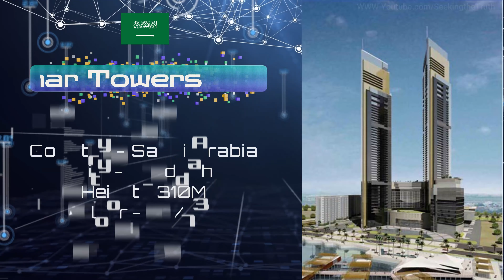TOP 10 Future Twin Towers in the World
In this video you will watch TOP 10 Future Twin Towers in the World